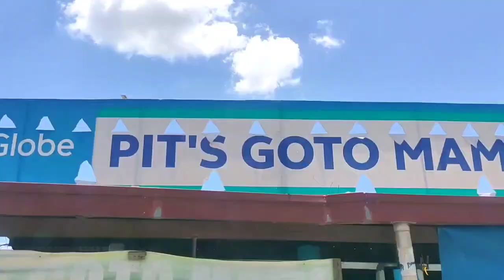EATING OUT | PIT'S GOTO BULALO MAMI PAPAITAN AT IBA PA | KAINAN SA TABING BANGIN | dinadayo